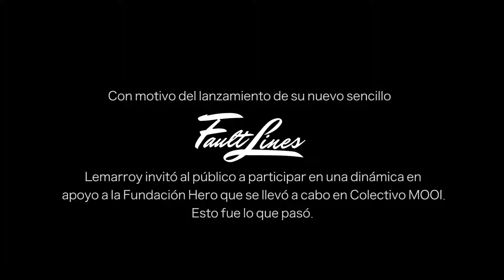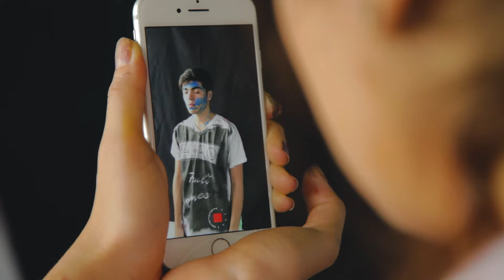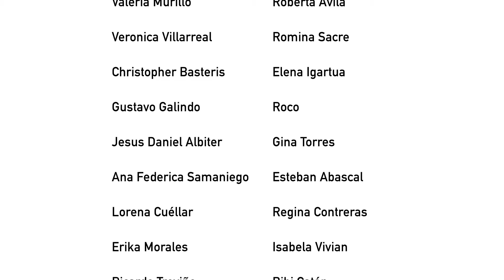Lemarroy - Fault Lines (BTS)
Music video by Lemarroy performing Fault Lines. (C) 2017 Sony Music Entertainment México, S.A. de C.V.